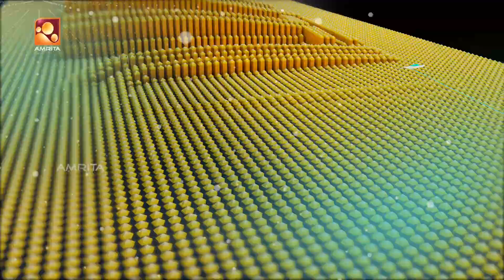Autumn Leaf The Big Stage| 28 November 2018 | Episode 03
'Autumn leaf' is a musical reality show with over 30 music bands.The show is aimed at presenting a variety of music tastes into a single platform.It also conducts the mission of introducing music relatives to participating in this event.

DOP & DIRECTED BY : A R Shaji & Team

Associate Producer : Jibin Babu

Conceptualised by : Jay Narayana Pillai, Manoj Pillai

Production : Wonderwall Media